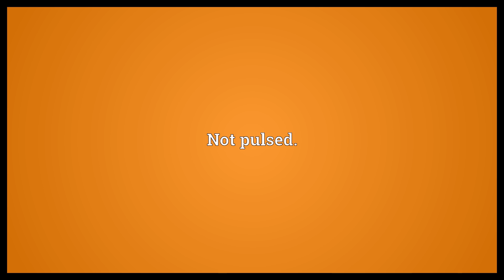Nonpulsed Meaning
Video shows what nonpulsed means. Not pulsed..  Nonpulsed Meaning. How to pronounce, definition audio dictionary. How to say nonpulsed. Powered by MaryTTS, Wiktionary